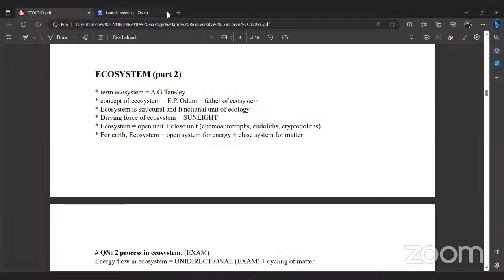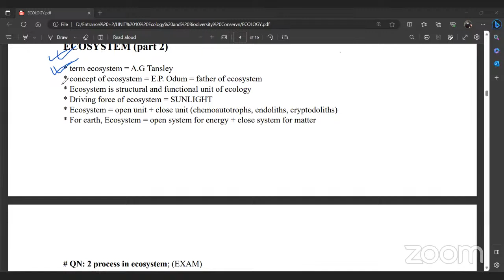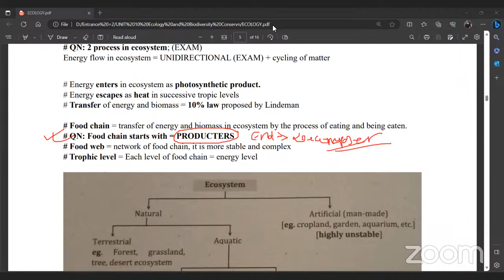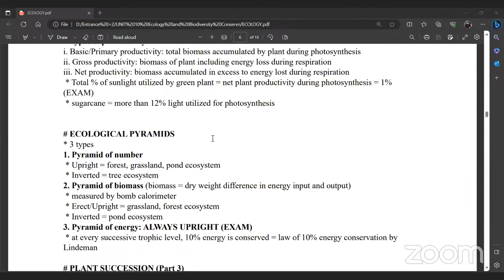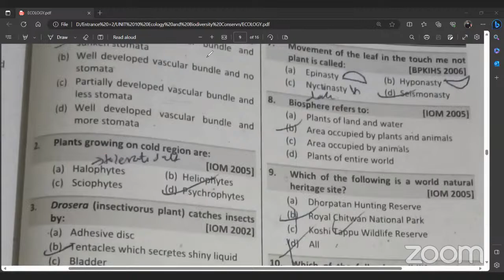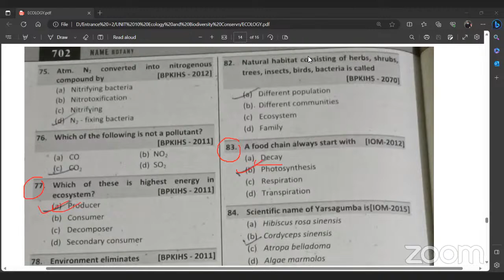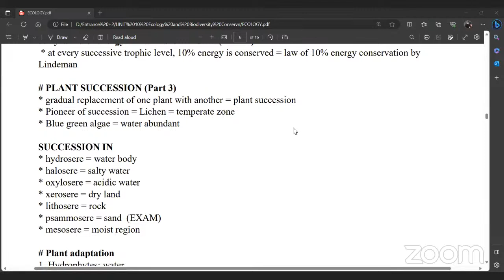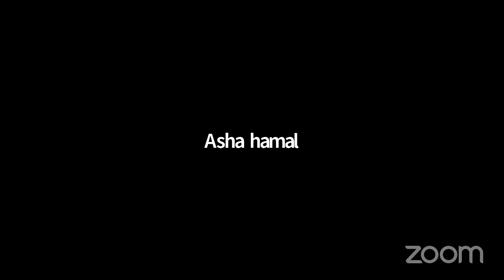Smart Academy's BHADRA 3Applied Science & CEE Entrance Preparation Online Class 2080